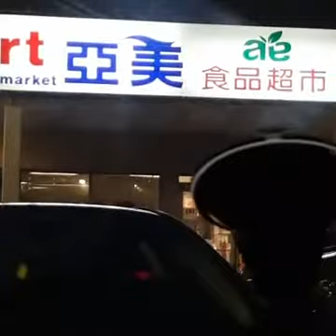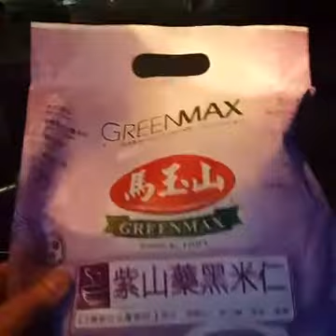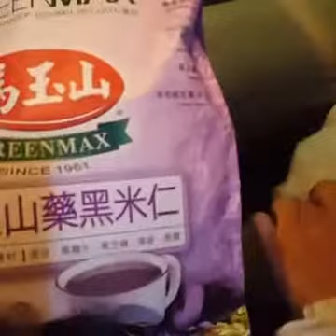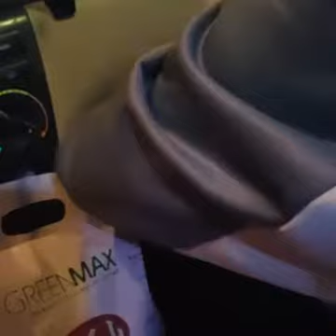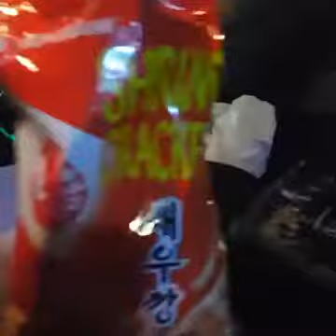a mart food adventure